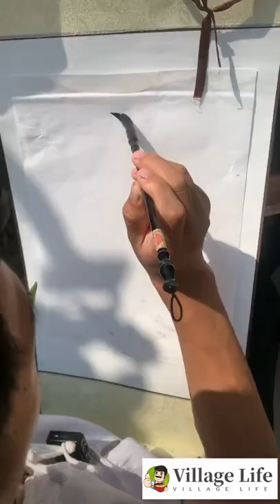Amazing Chinese master chief cooking Braised pig head.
this village was different have more fun .